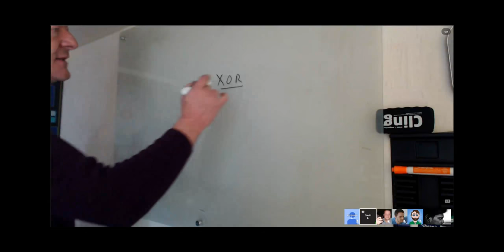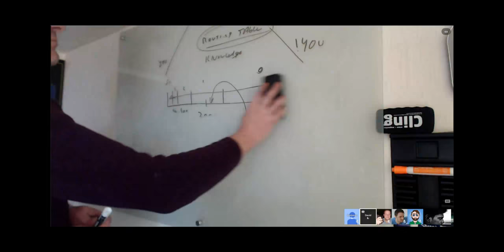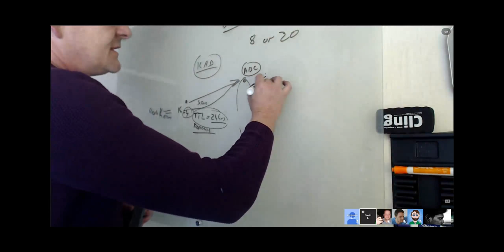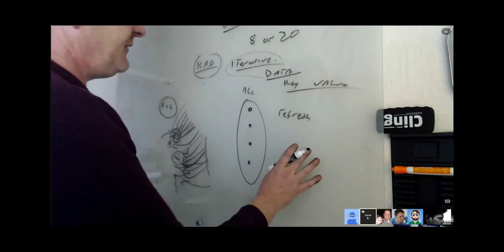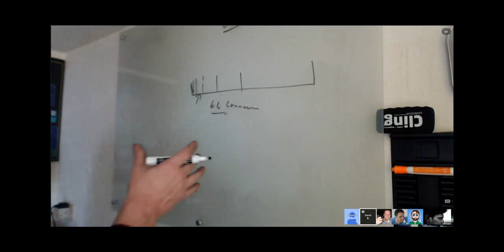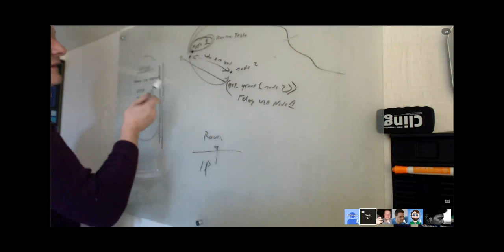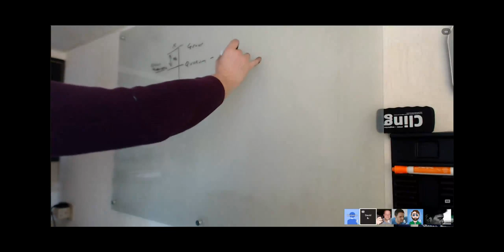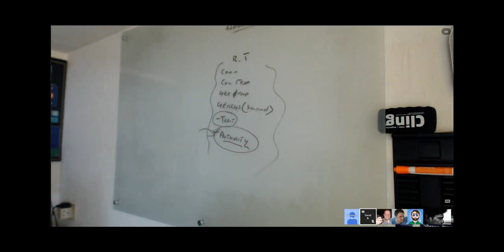SAFE Network: Technical Overview of Routing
Recorded on May 12, 2015 by MaidSafe and originally published on the SAFE Network Forum